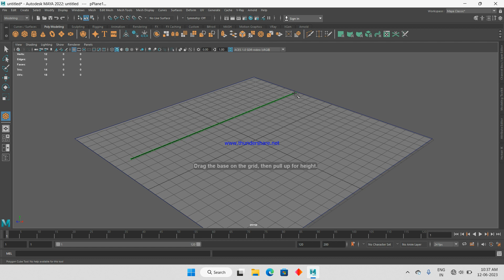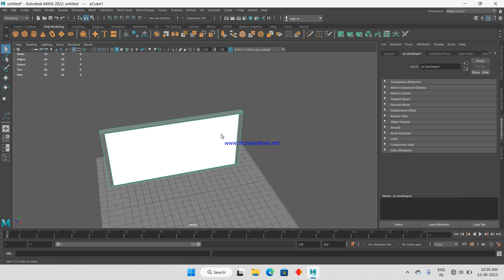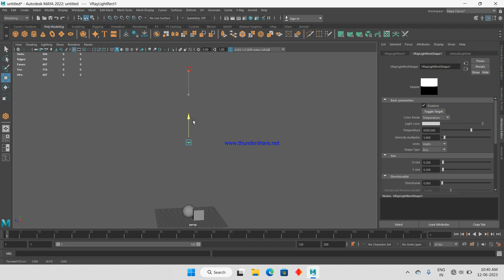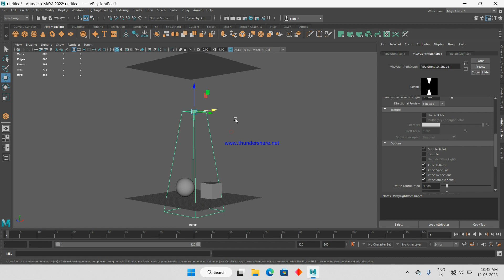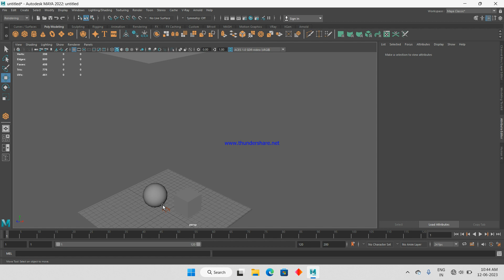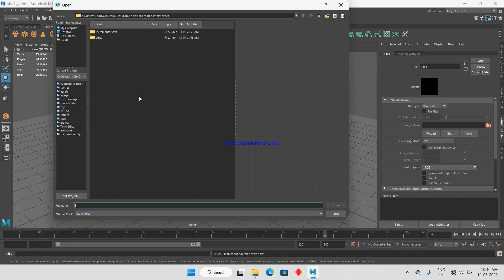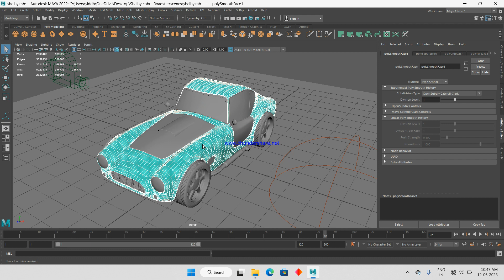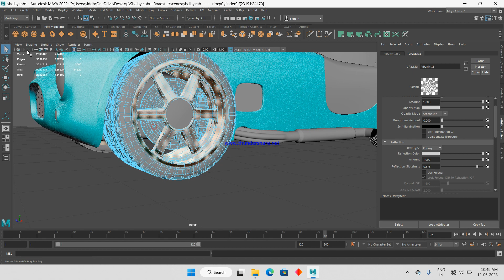How to use vray Dome Ligh and HDR in Maya with V-ray and use vray light material for screens in Maya